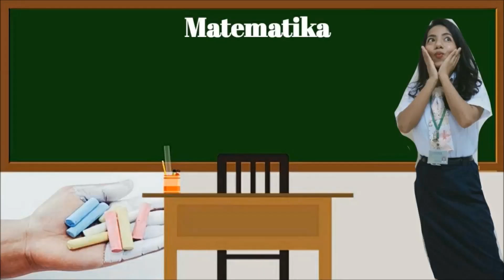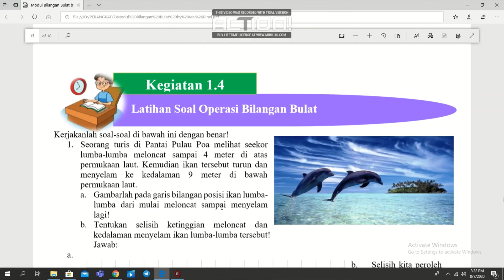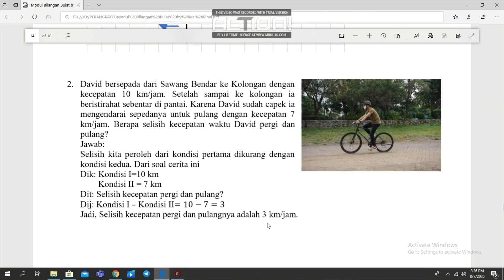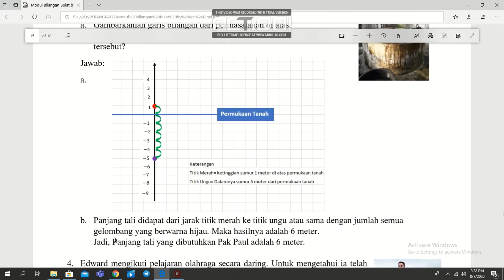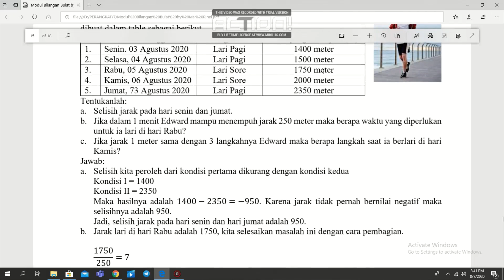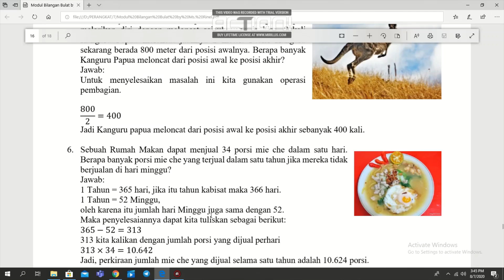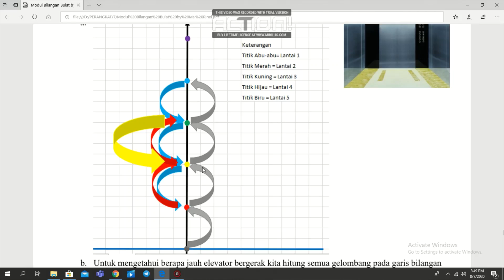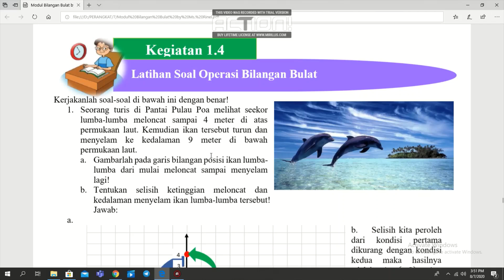Matematika Kelas VII Latihan Soal Operasi Bilangan Bulat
Latihan Soal Operasi Bilangan bulat. di dalammnya terdapat pembahasan soal. Operasi penjumlahan, pengurangan, perkalian dan pembagian bilangan bulat.